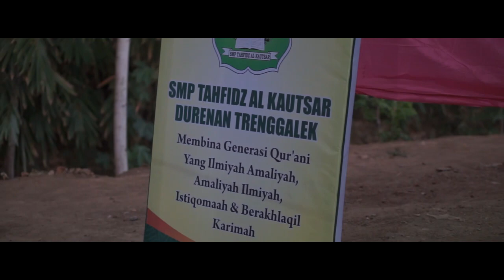MI arrohma -Fesban alkautsar durenan trenggalek